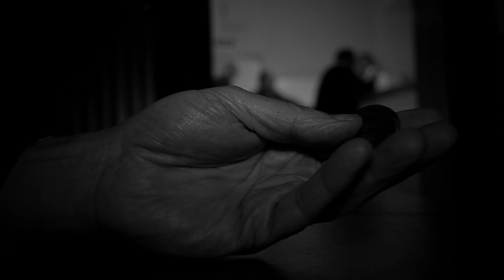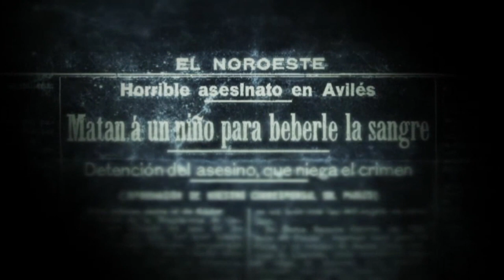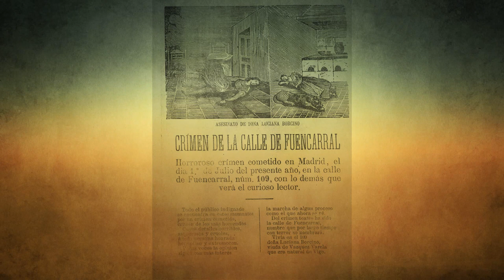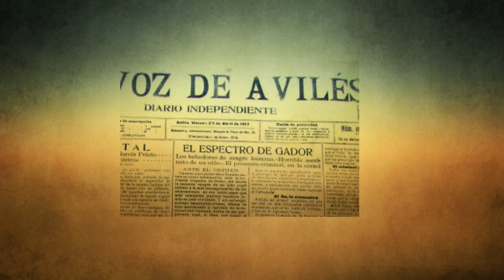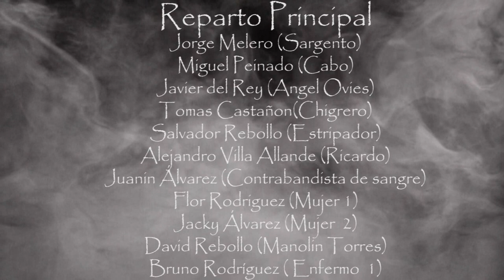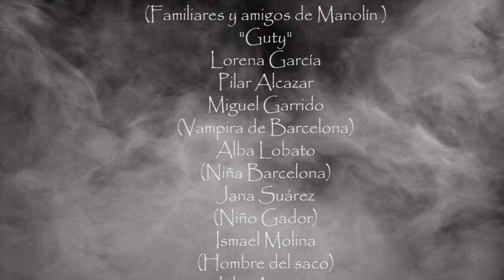Sacamantecas de Avilés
Un documenta basado en hechos reales. Ramón Cuervo, el asesino, Manolin Torres, la victima. Todo ocurrió en la Villa de Avilés un día de Abril de 1917 cuando Ramón Cuervo engaña a Manolin y lo lleva al monte de la Arabuya y es allí donde comete este atroz crimen. Horas más tarde la familia se preocupa por la tardanza del pequeño Manolin. Se inicia una búsqueda y.